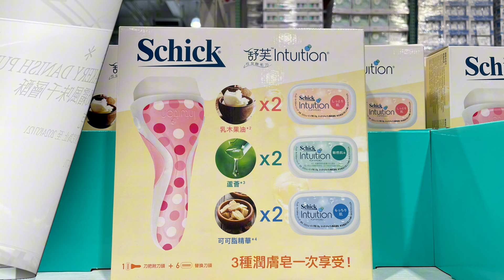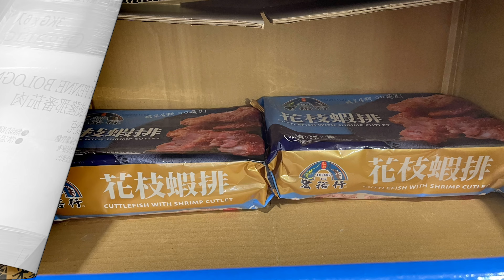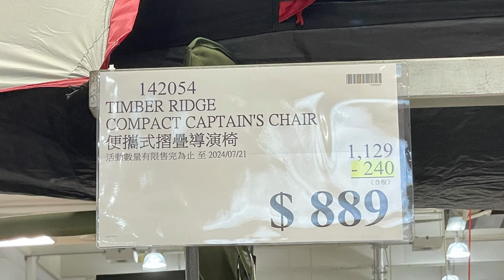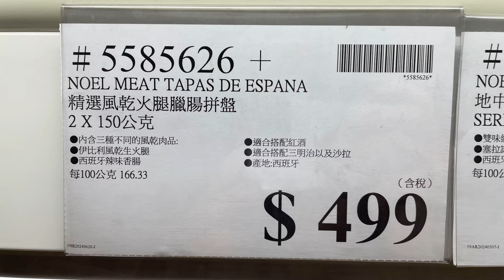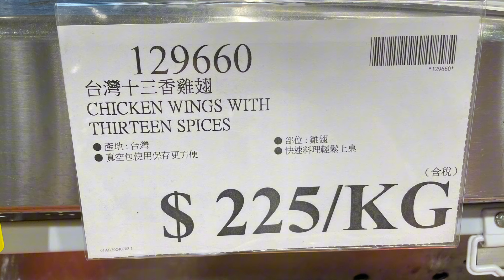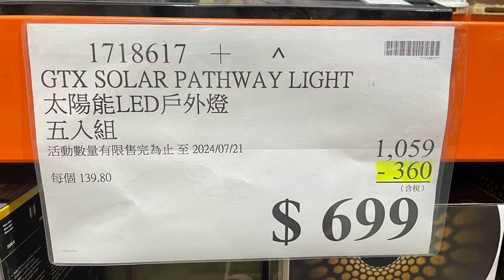好市多Costco酷暑專案第二週、夏季樂活精選商品、7/15-7/21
拍攝地點#中壢店

コストコ#costcodeals